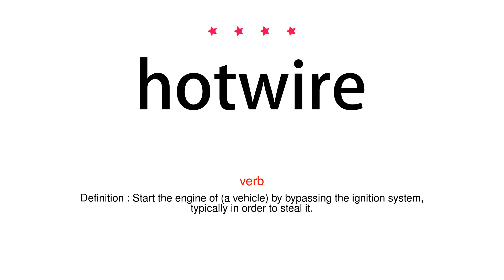How to pronounce hotwire - Vocab Today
The pronunciation of the word hotwire in Amercian accent is demonstrated in this video. If the word is from another language, such as brand name, it will be pronounced in its original language. Based on the word frequency, this is of 4 stars difficulty.

The word hotwire has the following meanings:
1. (verb)
Definition : Start the engine of (a vehicle) by bypassing the ignition system, typically in order to steal it.